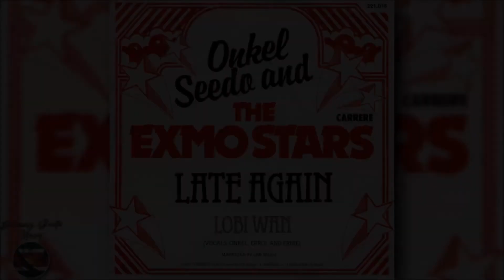Onkel Seedo And The Exmo Stars – #01 Late Again ''Late Again - Single'' 1983